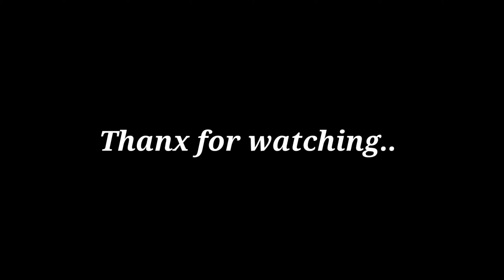Mahashivratri /Mahakal Sthapna 🙏/Vimy Vlogs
Vimy vlog

Hey gys

welcome to my new vlog mahakal sthapana video poora dekho bhut mza aane vala hai